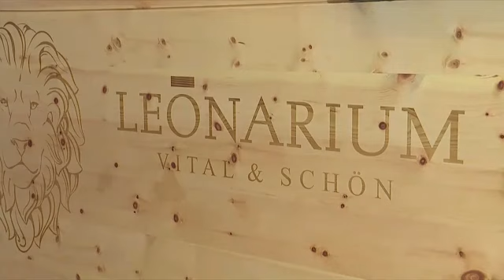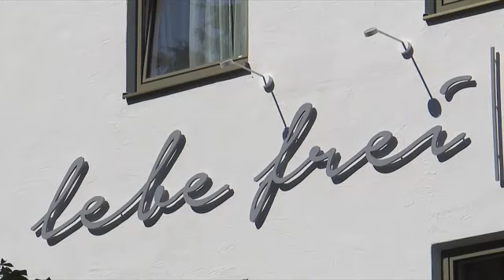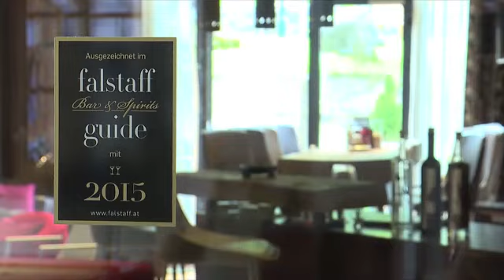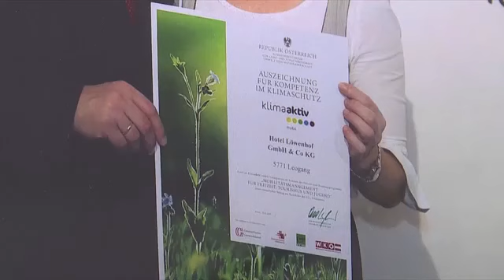Der Löwe Hotelvideo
Das Hotel für mehr Lebensgenuss